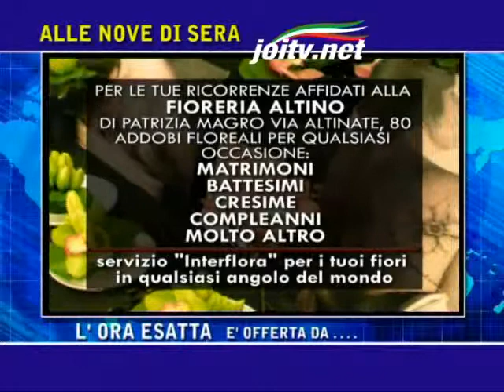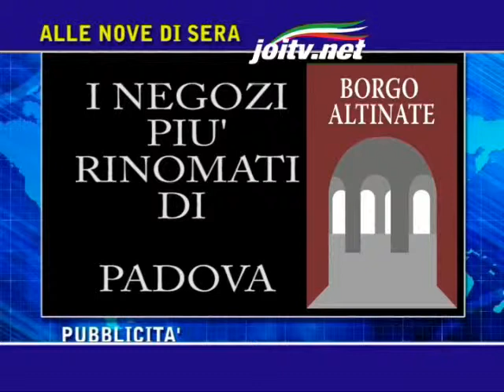ILARIO BAGGIO 9 DI SERA